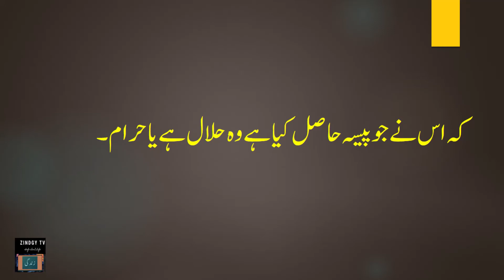Hazrat Muhammad Ka Farman Halal aur haram ke baray main | Hadis e Nabvi Sahih Bukhari 2059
2059 باب چہارم  ۔34    ۔کاروبار و تجارت ۔  صحیح  بخاری  ۔  حدیث
This video presents Hadith e Nabvi (Sallallaho Alaihi Wa Aalihi Wassallam) Sahih Bukhari 2059. حلال یا حرام پیسے میں فرق کے بارے میں ۔   Listen to it and be guided.
Hadith
Dua